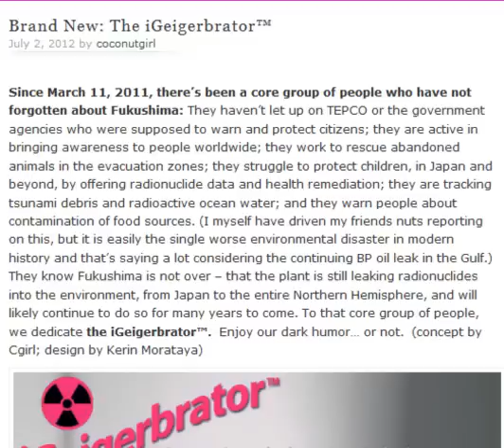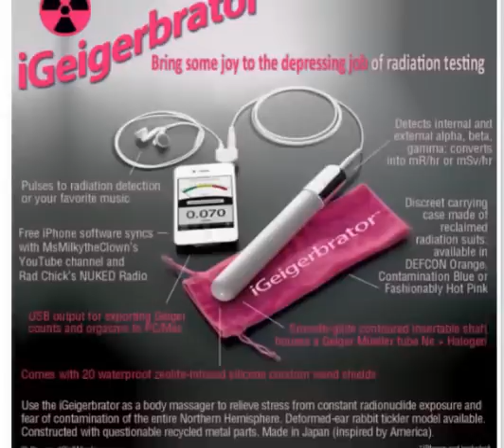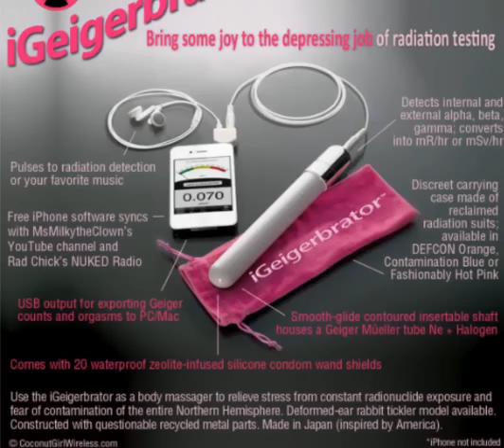Brand New: The iGeigerbrator™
Brand New: The iGeigerbrator™ read the fine print, it's HYSTERICAL!
I laughed so flippin' hard when I saw this! It's time to bring a little HUMOR into the situation! :) Check this Blog Vlog out :) They wrote
Since March 11, 2011, there’s been a core group of people who have not forgotten about Fukushima: They haven’t let up on TEPCO or the government agencies who were supposed to warn and protect citizens; they are active in bringing awareness to people worldwide; they work to rescue abandoned animals in the evacuation zones; they struggle to protect children, in Japan and beyond, by offering radionuclide data and health remediation; they are tracking tsunami debris and radioactive ocean water; and they warn people about contamination of food sources. (I myself have driven my friends nuts reporting on this, but it is easily the single worse environmental disaster in modern history and that’s saying a lot considering the continuing BP oil leak in the Gulf.) They know Fukushima is not over – that the plant is still leaking radionuclides into the environment, from Japan to the entire Northern Hemisphere, and will likely continue to do so for many years to come. To that core group of people, we dedicate the iGeigerbrator™.  Enjoy our dark humor… or not.  (concept by Cgirl; design by Kerin Morataya)
funny blast from the past. called Fukushima TEPCO brings you: Brand New: The iGeigerbrator™ LOL Funny!